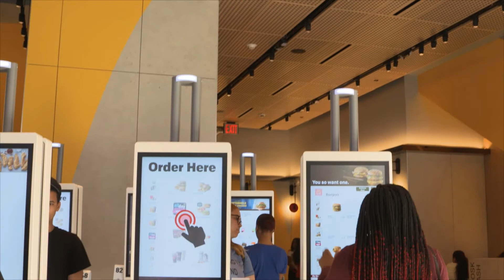Top 10 best Restaurants in Belgershain, Germany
These are the Top 10 Restaurants of Belgershain by the ratings of our experts.
5 Ingredients: Quick & Easy Food on amazon*

If you are looking for a food guide for Belgershain than you are at the right place. We try to provide you with the best restaurants and places to eat in Belgershain.

These are our Top Ten Restaurants for Belgershain:
 00:00 - Intro
 00:18 - Cafe Pressoway Coffee
 00:27 - Buffeltranke
 00:36 - McDonald's
 00:45 - Der Grieche am Kuhstall
 00:53 - Gasthof Stormthal
 01:02 - Cafe im Pfarrhaus
 01:11 - Korfu
 01:20 - Gasthof Muckern
 01:29 - Bistro Durak
 01:38 - Altes Kranwerk
 01:47 - Outro

The given Order of the restaurants doesn´t represent a ranking, it´s more a list of our top 10 recommendations for restaurants in Belgershain.